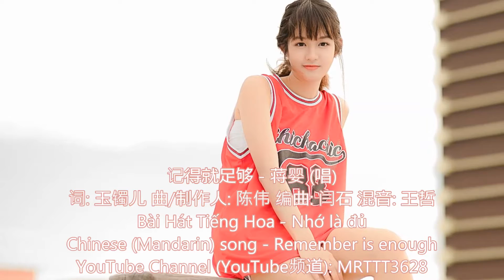记得就足够 - 蒋婴 (唱) Bài Hát Tiếng Hoa - Nhớ là đủ - Chinese (Mandarin) song - Remember is enough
记得就足够 - 蒋婴 (唱)
词: 玉镯儿 曲/制作人: 陈伟 编曲: 闫石 混音: 王哲
监制: 汪铂 出品: 杂牌音乐 发行: 亚谷视听传媒
Bài Hát Tiếng Hoa - Nhớ là đủ
Chinese (Mandarin) song - Remember is enough

山外还是山梦中还有梦
花终会凋落水终将东流
可是亲爱的至少这时候
你在我身边花在枝头
我知这世间从来无永久
我知某一天你会放开手
人海中与你相遇相爱过
已是我此生最大成就
有些人不会为任何人停留
有些伤永没有痊愈的时候
有些话再不能亲自说出口
有些泪只流在笑容的背后
有些路注定只能一个人走
有些事多努力都无法拥有
有些痛没有人能感同身受
只要我记得就足够